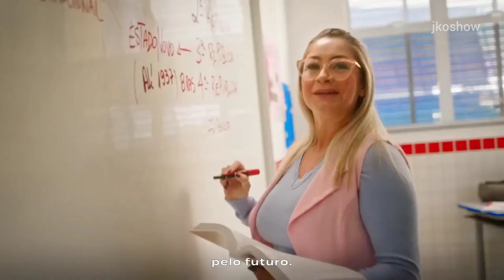Posse do Lula Presidente. 🇧🇷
Pela terceira vez o Presidente Lula irá tomar posse da Presidência da República. Eleito pela maioria, Lula governará o Brasil novamente pela vontade de quem quis mudança. A democracia venceu. 🇧🇷